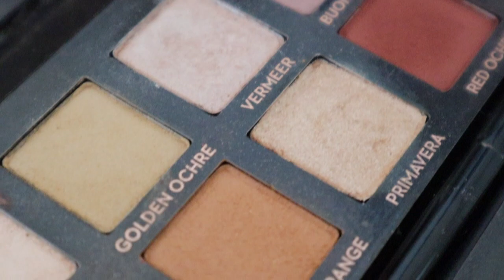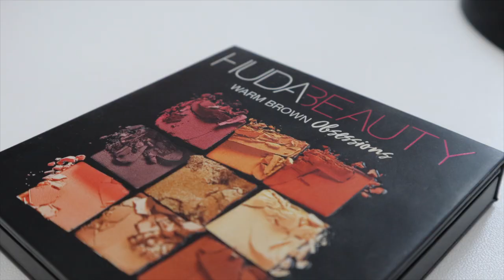Relax and Be Calm with Makeup